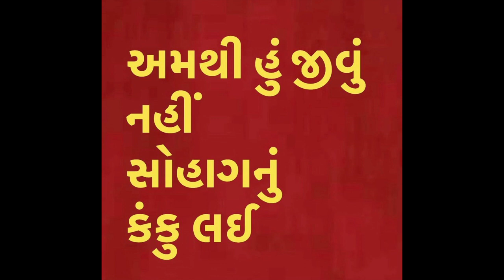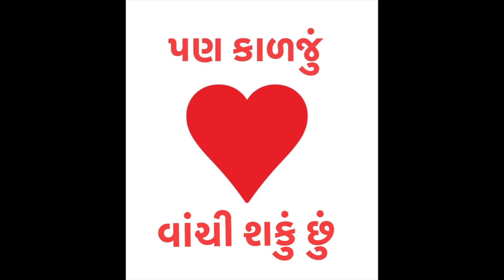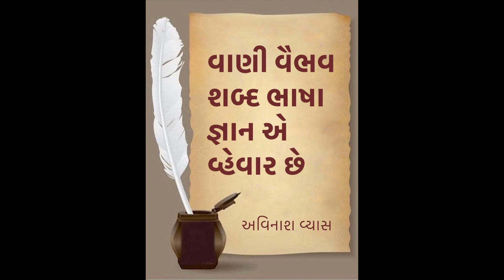Aapni Nazrun Mane Samji Gai • આપની નજરૂં મને સમજી ગઈ • ASHA BHOSLE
Geet: Aapni Nazarun Mane Samji Gai
આપની નજરૂં મને સમજી ગઈ સારું થયું
Singer: ASHA BHOSLE
Poet: Avinash Vyas
Composer: Avinash Vyas

Girish Chandegra